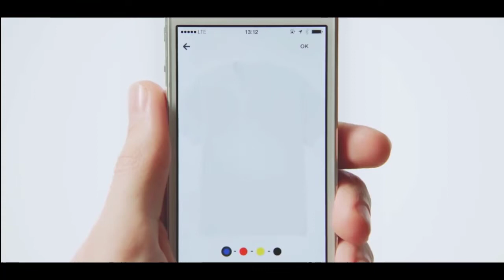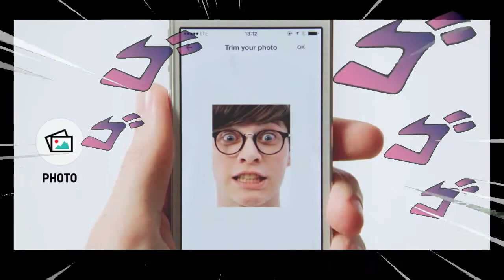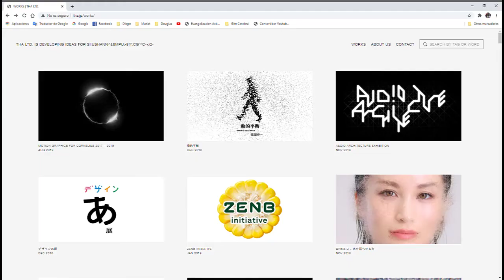Yugo Nakamura en 3 minutos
Este video no tiene fines lucrativos.

Hay muchos otros datos que no abordé para que el video pudiera ser corto y conciso, cualquier duda dejarla en los comentarios, y de verdad disculpen la calidad del audio hice lo que pude pero no tengo buen equipo de edición de audio.